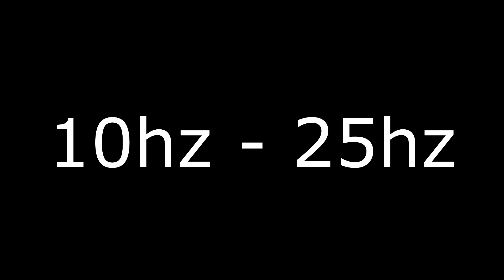Aaron Smith Dancin KRONO Remix infrasonic rebass 10hz 25hz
Here is my facebook page where you can message me if you're willing to pay for a custom rebass track of any song you want. If not you can just hang out in the page and just make videos and chillax

This was a little bit of a handful to rebass